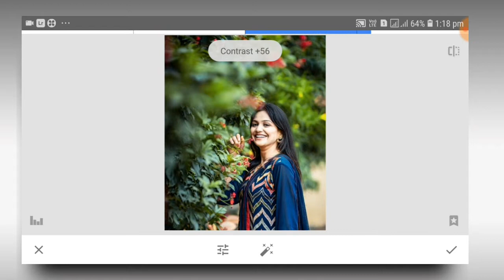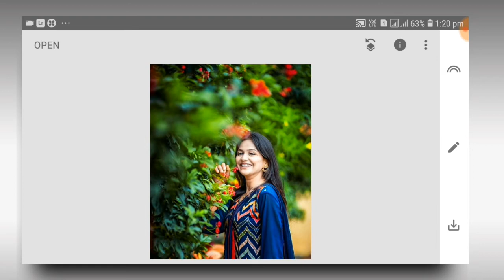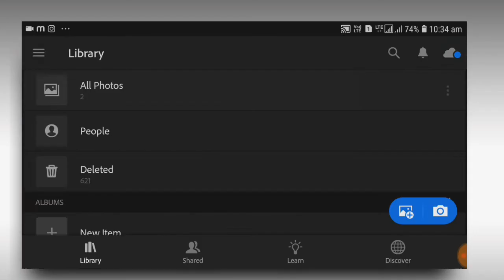premium yellow lightroom presets download 2022 | lr presets free download | snapseed editing 2022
lr_photo_editing 2022

🌀Your Queries 🌀

🌀 lightroom preset
🌀 lightroom red and Purple color tone